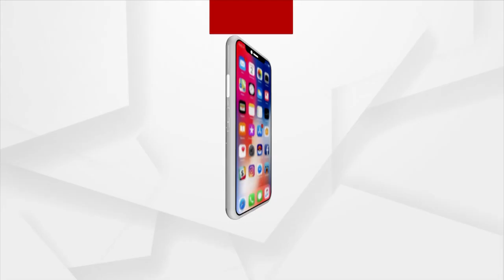ଉତ୍କଳ କନିକା ଗ୍ୟାଲେରିଆରେ ଖୋଲିଲା ନୂଆ ସପିଂ ମଲ "ସୋଚ୍ "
ଉତ୍କଳ କନିକା ଗ୍ୟାଲେରିଆରେ ଖୋଲିଲା ନୂଆ ସପିଂ ମଲ "ସୋଚ୍ " । ଏହି ଶୁଭ ଉଦ୍ଘାଟନରେ ପହଞ୍ଚିଥିଲେ ଓଲିଉଡର ଆଗ ଧାଡ଼ିର ନାୟିକା ଶୀତଲ।